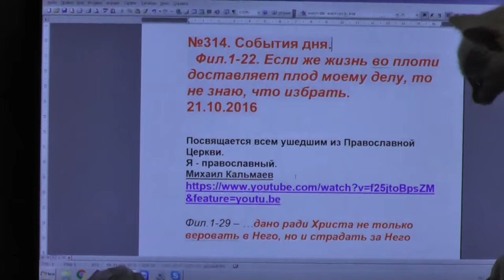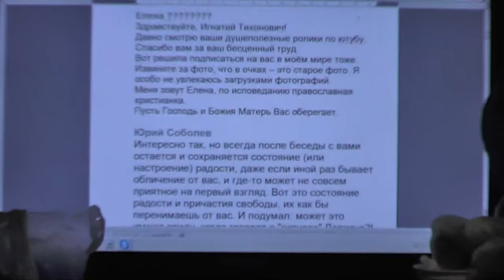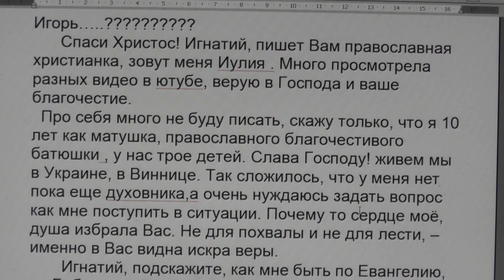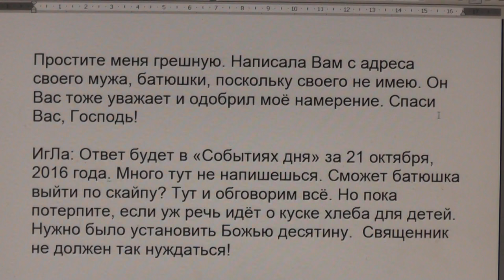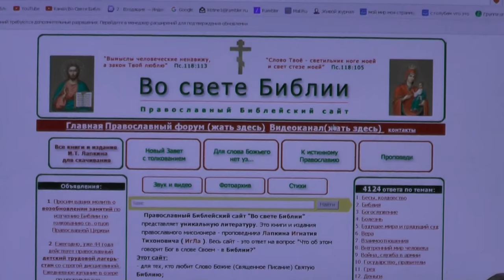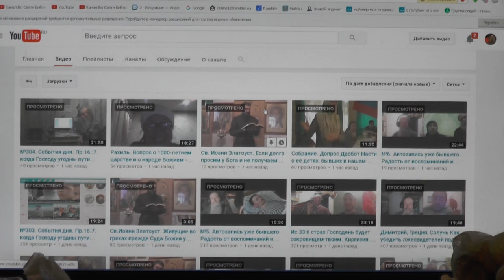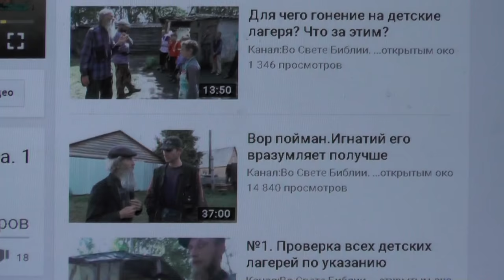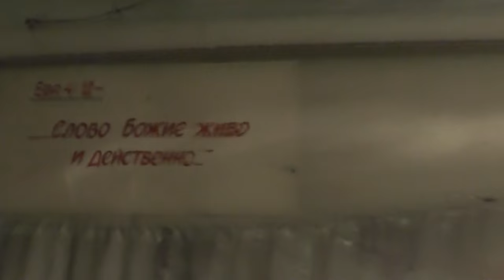№314. События дня. Фил. 1:22. Если же жизнь во плоти доставляет плод моему делу. 21. 10.2016